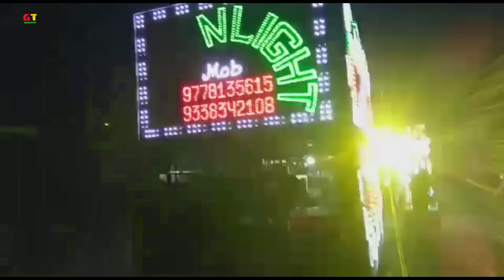NEW GREEN LIGHT !! 2020 NEW SETUP AT BANARPAL !! MARRIAGE PROGRAM ROAD FULL COLOURFUL BEST LIGHT OSM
HI FRIENDS I'M GYANA WELCOME TO OUR CHANNELS TODAY TOPIC VIDEO

GREEN MUSIC AND LIGHT CONTACT
ADDRESS - GOTAMARA, BANARPAL, ANGUL, ODISHA

NEW GREEN LIGHT 2020 NEW NIGHT ROAD SHOW PROGRAM AT BANARPAL ANGUL ODISHA INDIA
GREEN LIGHT GATE, GREEN LIGHT HYDRAULIC MOVING LIGHT, LIGHT KUNDA LIGHT JHUMARA
ALL TYPE OF ROAD SHOW LIGHT AND SOUND AVAILABLE